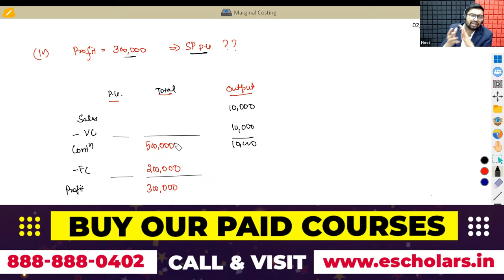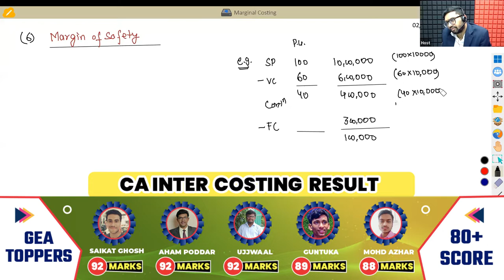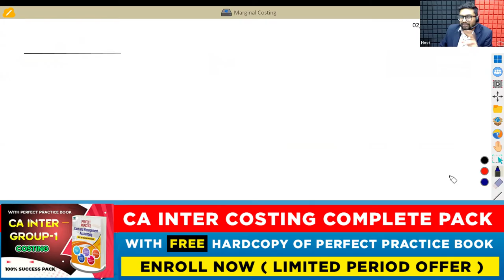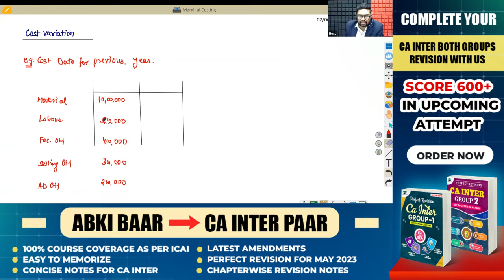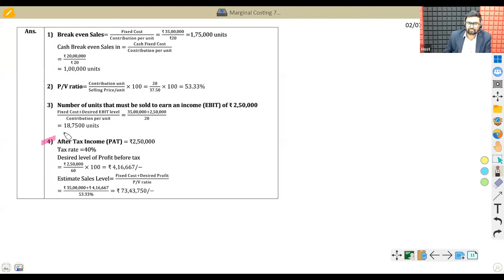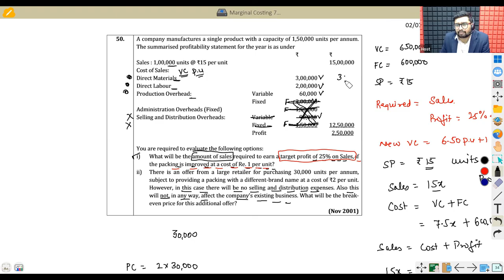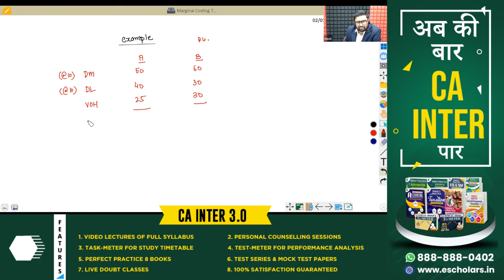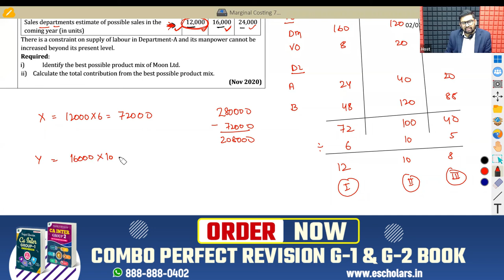Marginal Costing Complete Chapter | CA Inter Costing Ch-14 | Cost & Management Accounting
In This Video We Will Discuss Marginal Costing all Concepts, Problems and Examples for CA Intermediate and CA Intermediate Cost and Management Accounting Chapter-14 in Single Video has been discussed For CA Intermediate Grooming Education.